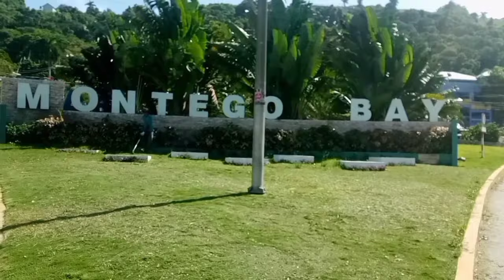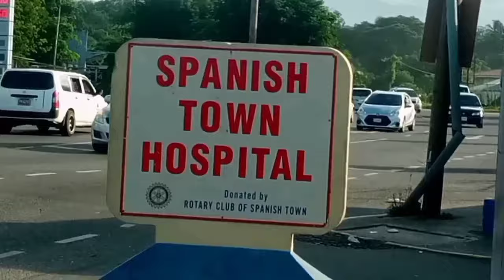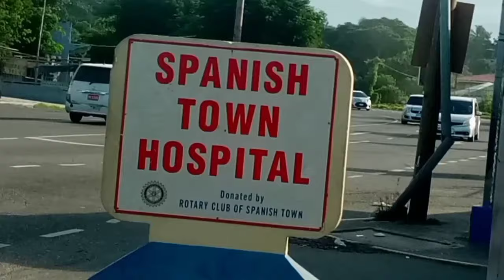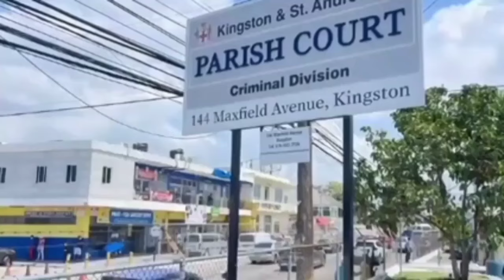mobay most wanted killer mad rass and police clash 🙄😳after so menny crime